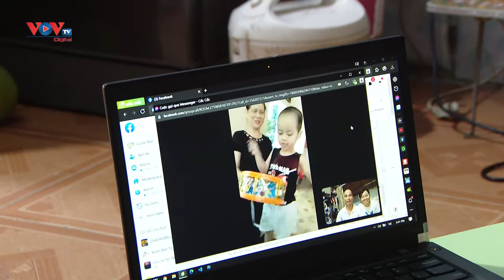Hà Nội: Người dân đón trung thu đặc biệt mùa giãn cách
Trung thu Hà Nội năm nay không còn cảnh những con phố rực rỡ đèn lồng, trẻ con nô nức rước đèn, phá cỗ trông trăng. Tuy vậy, dù đang trong thời gian thực hiện giãn cách xã hội, các gia đình đều nỗ lực mang không khí của ngày Tết đoàn viên đến với con trẻ.